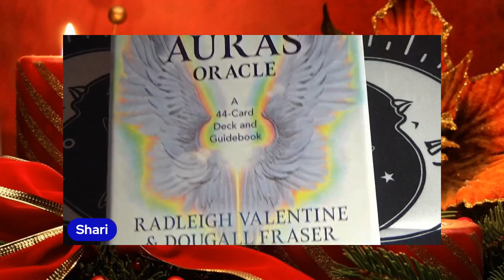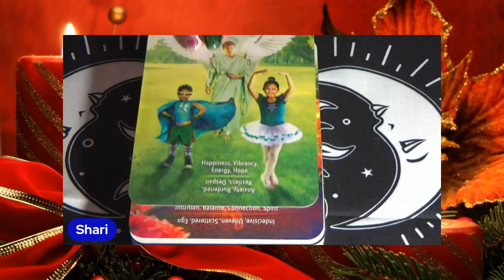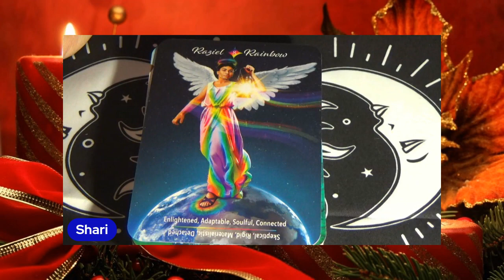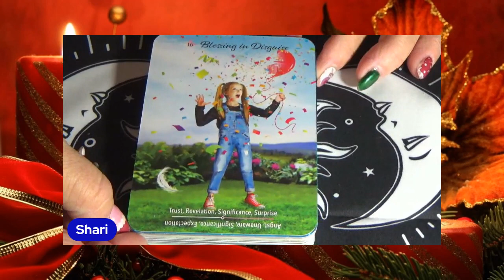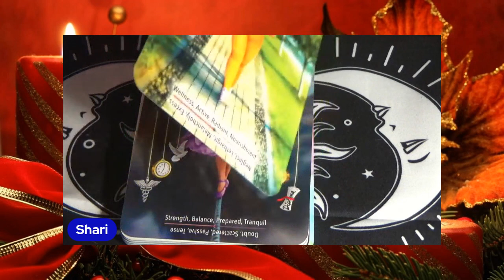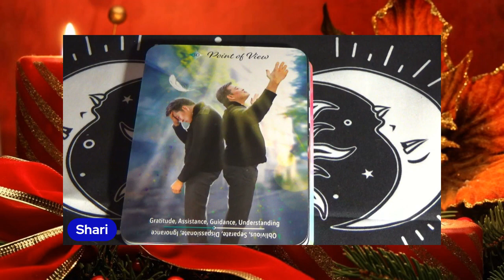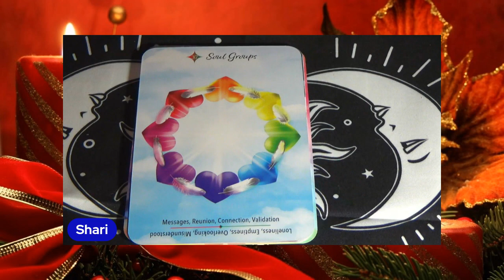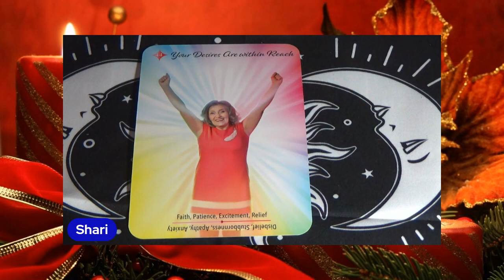Card Flip for the Angels & Auras Oracle by Radleigh Valentine & Dougall Fraser, Illustrations by Bro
Angels & Auras is a powerful and playful approach to self-discovery and divination for all those looking to bring magical vibrancy to their spiritual practice and infuse some much-needed color back into their lives!

Within the Angels and Auras Oracle, 12 core cards represent specific archangels and their aura colors to lead the reader down a path of self-discovery. These cards demonstrate how the angels regularly speak to us through the language of color. The remaining cards provide a heavenly chorus of support and are purposefully created with divine wisdom in mind. Each message is depicted with colorful images to inspire and remind the reader that we live in a vibrant world of energy.

What you learn here could change the direction of your whole life—and the lives of the people around you—as you uncover the language of colors, connect with the divine, and tap into the wisdom of angels and auras on a whole new level.

I just got this deck and so far I really like it. I hope you do too.
Bonjour! I am a Cajun Intuitive, Psychic & Medium. I provide readings and insight through tarot & oracle cards, quick 'Yes/No' answers with the use of my pendulum, and channeled messages from my Spirit Guides & Ancestors. I was born with 'The Gift' as my family called it, but never did anything with it. Mostly I ignored it. Until I couldn't ignore it anymore. When I finally embraced it, I was truly humbled by all that Spirit had to offer. I'm learning more and more every day and love it.

I offer private readings for those looking for more in-depth answers to the questions they have.

Namaste